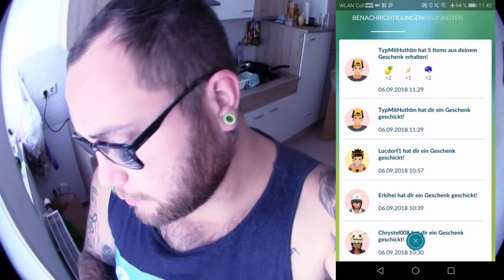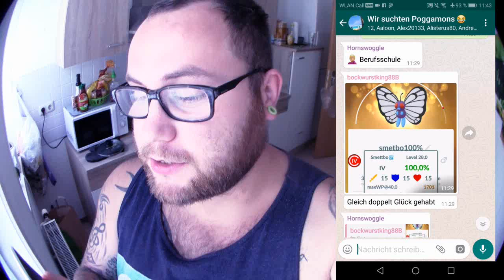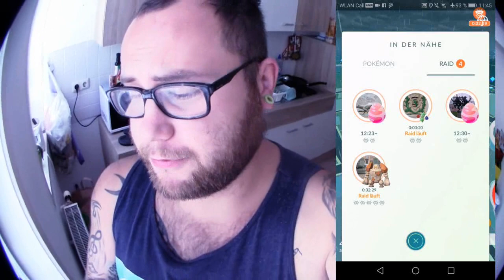100% Lucky Smettbo & Entei abholen | Pokémon GO Deutsch # 026